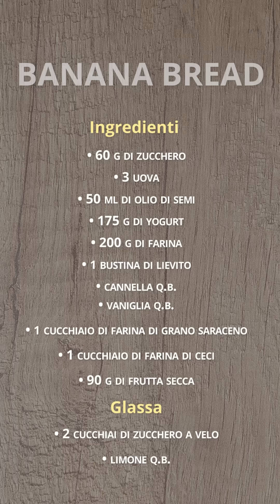Banana Bread SENZA GLUTINE - Benedetta Parodi Official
Banana Bread🍌 Che profumino! Una golosa idea, senza glutine, per riciclare le banane troppo mature. Perfetto sia
per un brunch sia per una
sostanziosa merenda o colazione con un velo di marmellata!